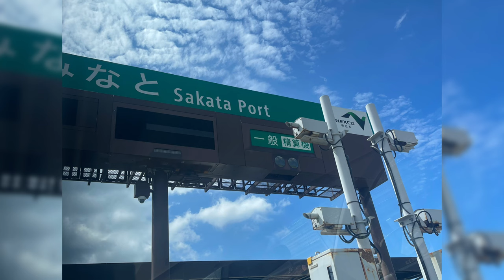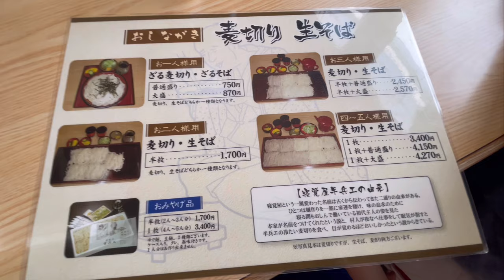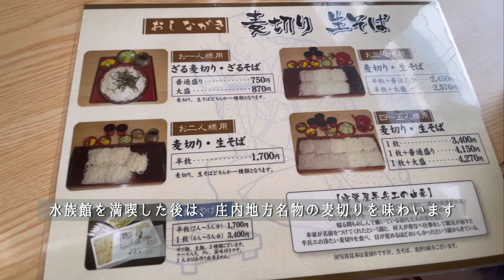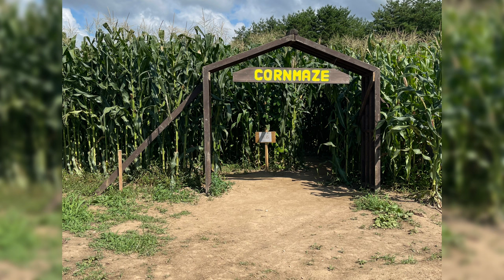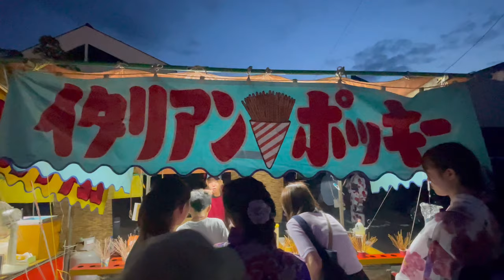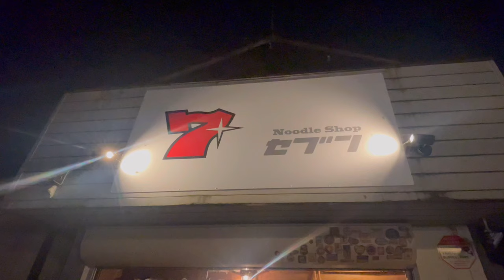Memories of summer holidays with family and friends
After coming back to London from Japan, my family has started school and work and it's already November!
It is already late, but I would like to share my memories of my summer vacation in Japan in 2023.